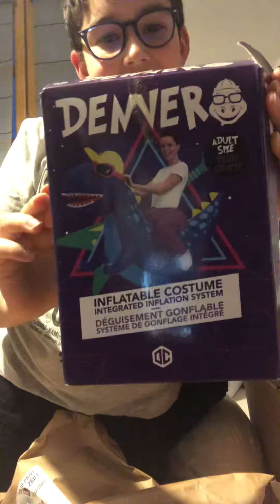14 février 2024